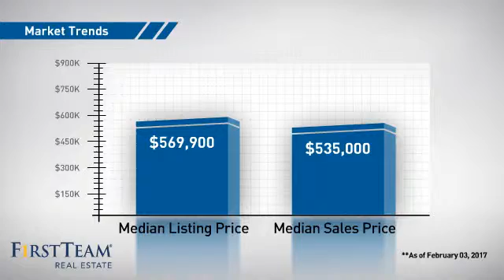6941 Fairman Street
This home is in a great area, great inside location. It is for the most part original. Needs work. Perfect for a contractor or flipper.

SOLD BEFORE PROCESSING